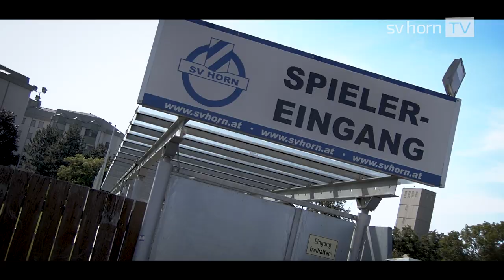Neuer Kapitän, ein Goalgetter und ein Heimkehrer!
Alles neu beim SV Horn: Neuer Kapitän, neuer  Goalgetter und dazu ein Heimkehrer. Wir treffen uns mit Marcel Toth, Ercan Kara und Florian Sittsam im Horner Stadtpark und sprechen vor dem Liga Auftakt mit dem neuen Leader über seine neue Rolle im Team.